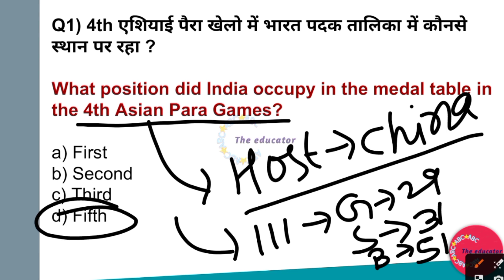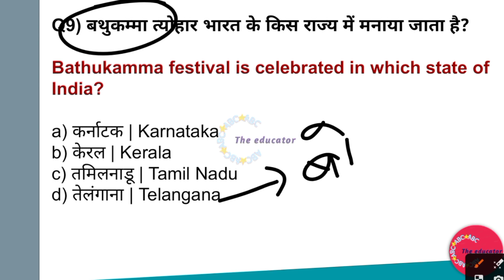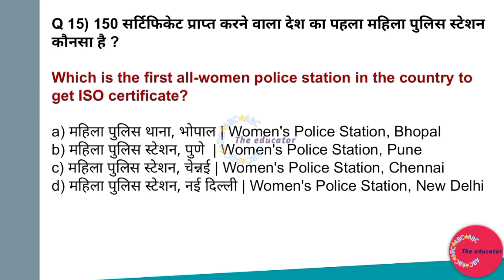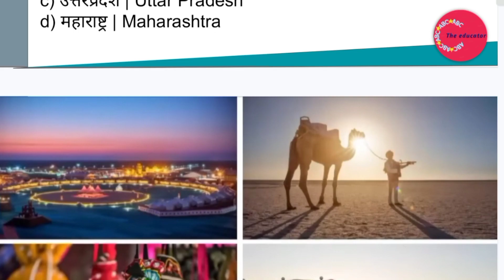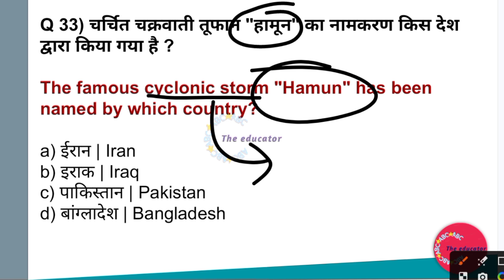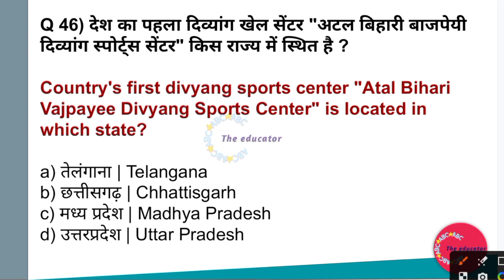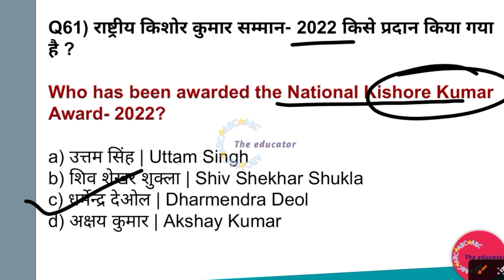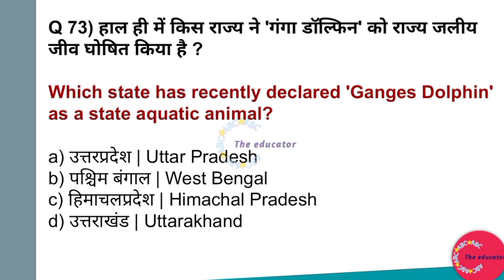UPPSC RO/ARO CURRENT AFFAIRS 2023 | COMPLETE OCTOBER CURRENT AFFAIRS FOR RO/ARO